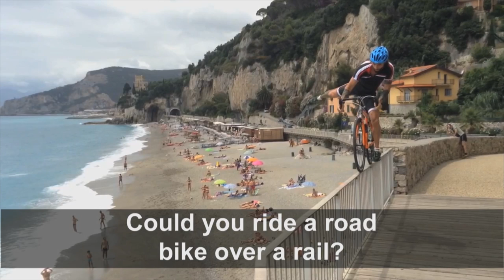Could You Ride A Road Bike Over A Rail?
He might look like he’s lost his way in the Tour De France but this is bike trial champion Vittorio Brumotti. David meets the extreme cyclist and holder of ten Guinness World Records as he rides his road bike along a railing 20 metres high.

World's Most Talented begins Tuesday March 31 at 9pm exclusively on Watch. Presenters Laura Jackson and David Brain go head-to-head each week as global talent hunters to find remarkable people who have dedicated their lives to perfecting unique feats of skill. Join the conversation at WorldsMostTalented.